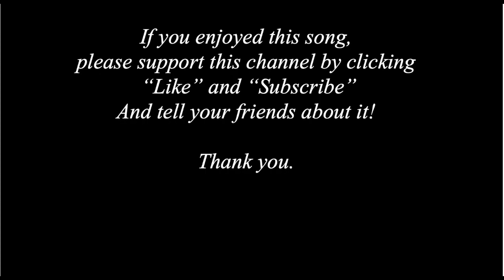All Around the Kitchen no response from Feierabend Book of Call and Response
I have chosen the pitches d, e, g for the response instead of f#. Have fun making up new actions to imitate with this song!

Lyrics:

All around the kitchen, (Cock-a-doodle, doodle-doo.)

Now step right still, (Cock-a-doodle, doodle-doo.)
Put your hand on your hips, (Cock-a-doodle, doodle-doo.)
Let your right foot slip, (Cock-a-doodle, doodle-doo.)
Then do it like this, (Cock-a-doodle, doodle-doo.)

Put your hands in the air, (Cock-a-doodle, doodle-doo.)
Now tap them on your hair, (Cock-a-doodle ,doodle-doo.)
Give your hands three claps, (Cock-a-doodle, doodle-doo.)
Now put them on your lap (Cock-a-doodle, doodle-doo.)

Put your hand on your nose (Cock-a-doodle, doodle-doo.)
Tap the floor with your toes (Cock-a-doodle, doodle-doo.)
Give your head a little shake, (Cock-a-doodle, doodle-doo.)
Move your arms like a snake, (Cock-a-doodle, doodle-doo.)

Flap your arms like they’re wings, (Cock-a-doodle, doodle-doo.)
Jump three times like a spring, (Cock-a-doodle, doodle-doo.)
Turn around where you stand, (Cock-a-doodle, doodle-doo.)
Tap your knees with your hands, (Cock-a-doodle, doodle-doo.)